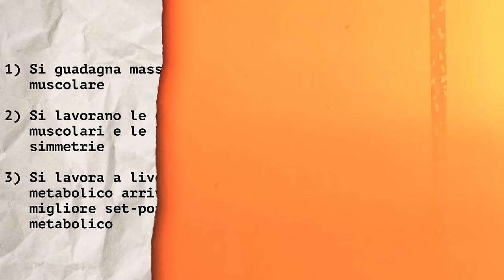A Quanto si Arriva a Mangiare in Bulk?